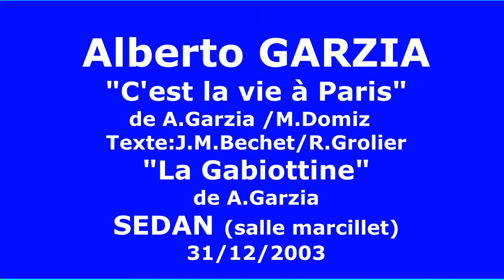Alberto GARZIA "C'est la vie à Paris" - "La Gabiottine" LIVE - SEDAN 2003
Alberto GARZIA "C'est la vie à Paris" de A.Garzia/M.Domiz - Texte de J.M.Bechet/R.Grolier - "La Gabiottine" valse de A.Garzia - LIVE - SEDAN (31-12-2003) salle Marcillet. Les Musiciens: J.M.Bechet - C.Lapoirie - C.Kauffmann.